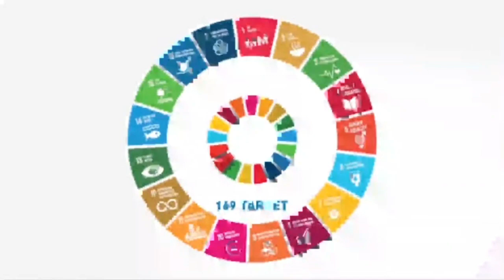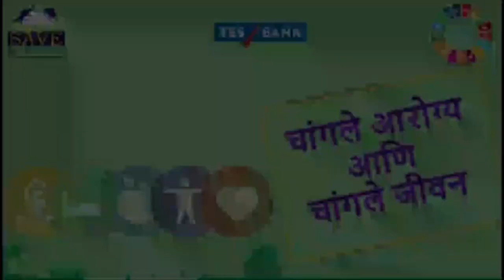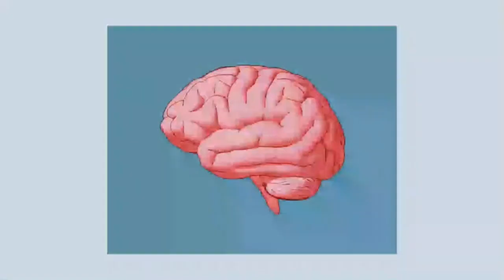SDG 3 - Good Health and Wellbeing_Marathi